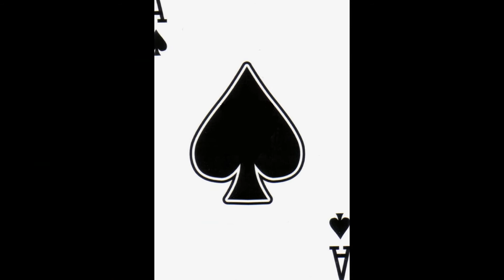it will end in style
Goldberg will rise again